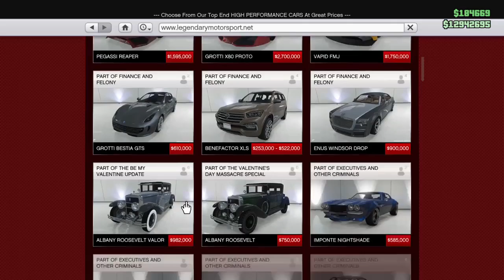GTA Online: Paleto Bay's 80s BBQ, We're Gonna Need 1.21 Gigawatts! Return to the 80's